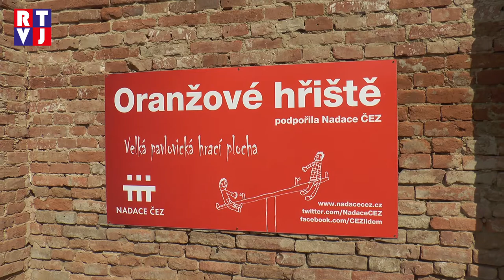Dvůr velkopavlovické fary zdobí nové dětské hřiště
Velkou proměnou prošel dvůr velkopavlovické fary, který je nyní volně přístupný široké veřejnosti. Zálibu v něm si najdou zejména děti, pro které tu bylo postaveno nové hřiště plné atraktivních herních prvků. Slavnostní otevření doprovázelo požehnání pomocného brněnského biskupa Pavla Konzbula.